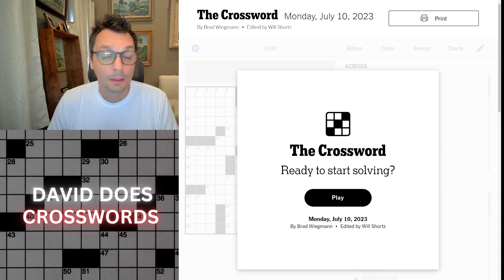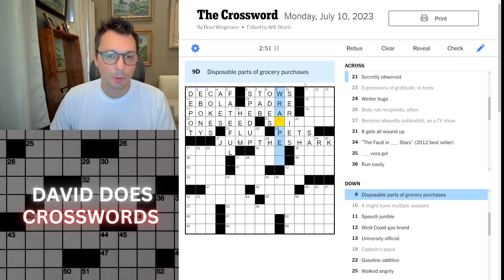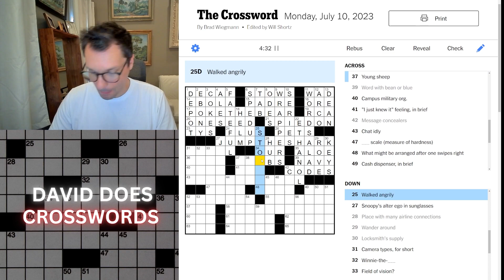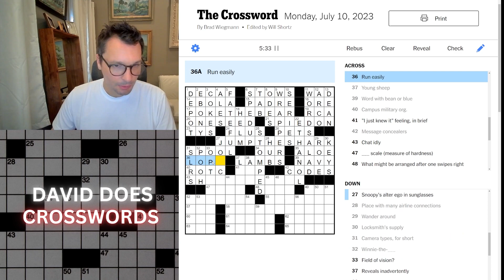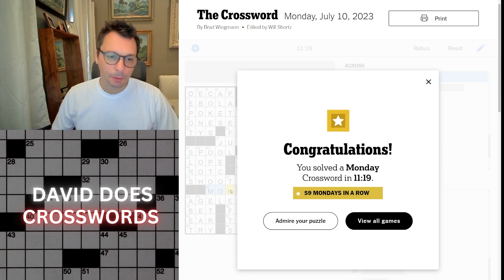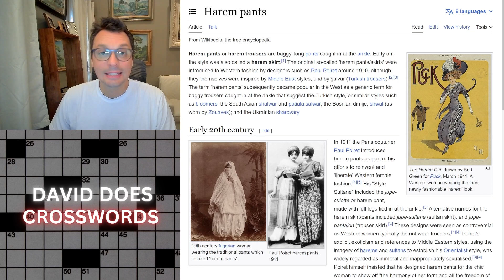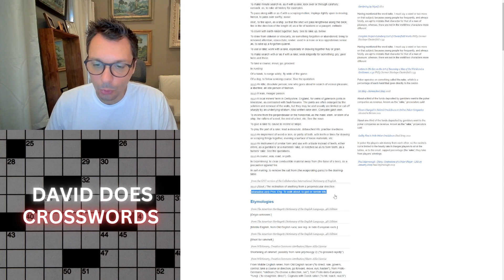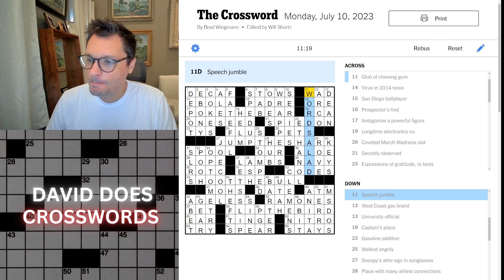Monday New York Times Crossword puzzle.